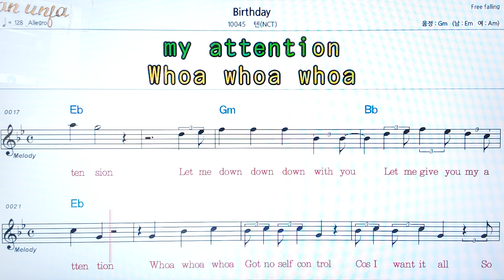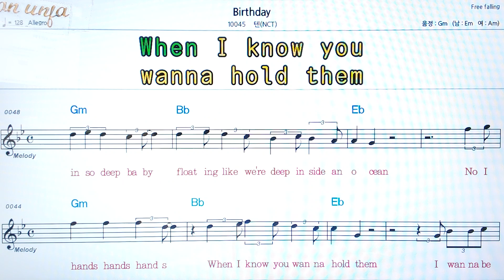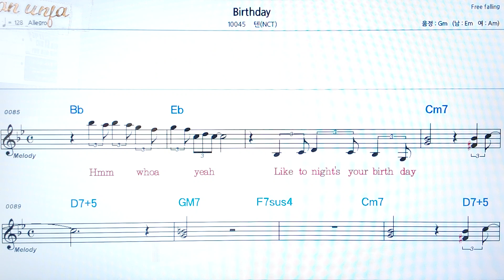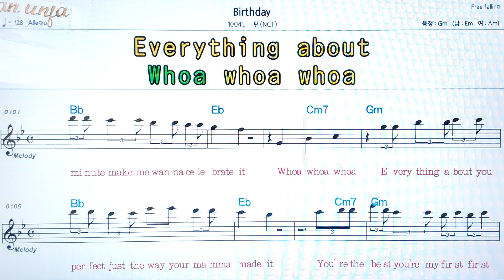Birthday/텐(NCT)👍악보, 코드,가사,Karaoke*가라오케 반주